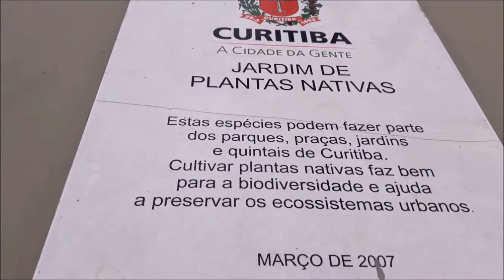JARDIM BOTÂNICO DE CURITIBA - TURISMO NO PARANÁ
The Botanical Garden of Curitiba is one of the most visited tourist spots in Paraná, the wire and glass greenhouse is inspired by the London glass palace.

Although, I was unable to enter the glass greenhouse because of the pandemic but you can click this to see how the inside look like.